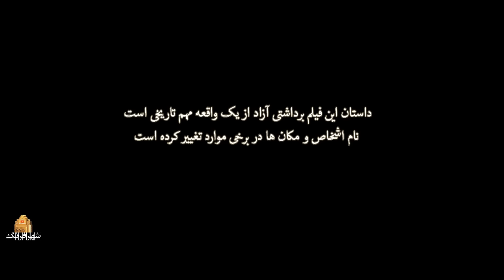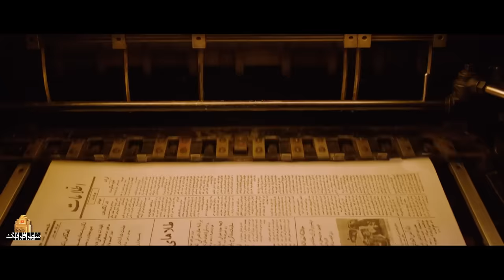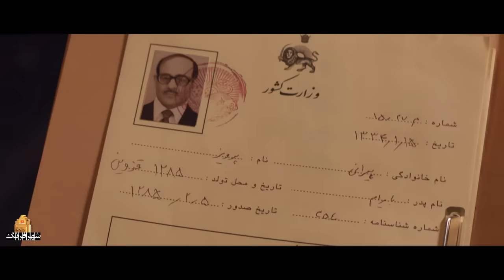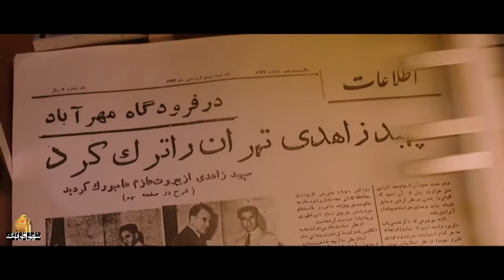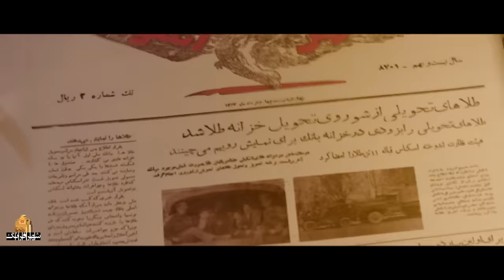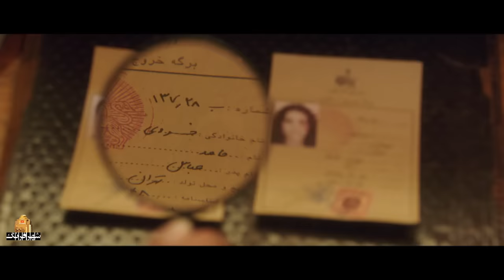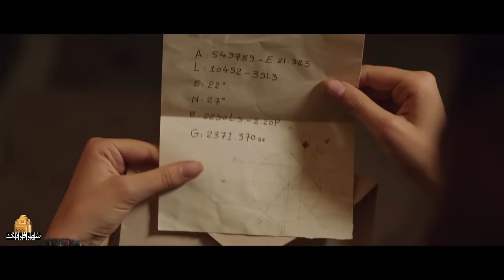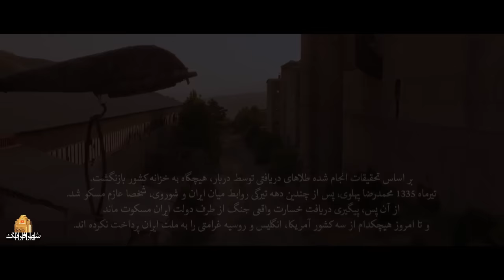فیلم اکشن و درام استرداد با بازی حمید فرخ نژاد و فرهاد قائمیان | Esterdad - Full Movie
خلاصه داستان فیلم درام استرداد:
این فیلم به غرامت جنگی می پردازد که قرار بود انگلستان، آمریکا و شوروی بدهند. یک سرهنگ برای دریافت غرامت مالی جنگ جهانی دوم به اتحاد جماهیر شوروی فرستاده می شود، اما این کار آسان نخواهد بود.
بازیگران فیلم ایرانی استرداد:
حمید فرخ نژاد، فرهاد قائمیان، آلیسا کاچر، صالح میرزاآقایی، سیاوش چراغی پور، علیرام نورایی، بهنام تشکر و شیرین یزدان بخش

کارگردان فیلم اکشن استرداد: علی غفاری
نویسنده فیلم خانوادگی استرداد: علیرضا طالب‌زاده
تهیه کننده فیلم تاریخی استرداد: محسن علی‌اکبری

سال پخش: 1392
ژانر: درام، اکشن
This film deals with the war compensation that England, America and the Soviet Union were supposed to give. A colonel is sent to the Soviet Union to receive the financial compensation for World War II, but it will not be an easy task.
Film Esterdad - Full Movie

Cast:
Hamid Farrokhnejad, Farhad Qaemian, Alisa Kacher, Saleh Mirza Aghaei, Siavash Cheraghipour, Aliram Noraei, Behnam Tashakor and Shirin Yazdan Bakhsh.

Director: Ali Ghafari
Author: Alireza Talebzadeh
Producer: Mohsen Ali Akbari

Release: 2013
Genre: Drama, Action